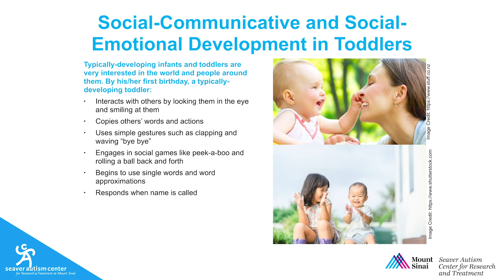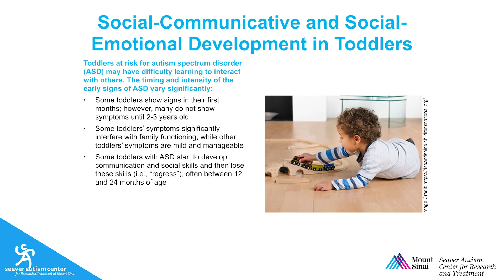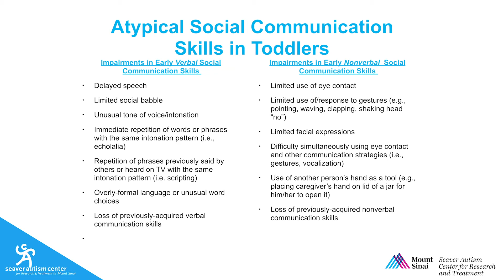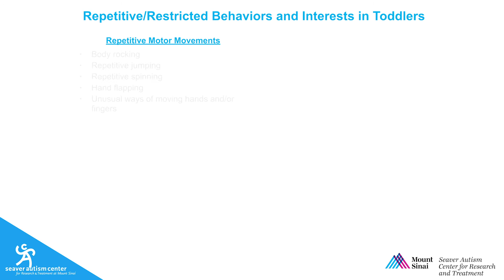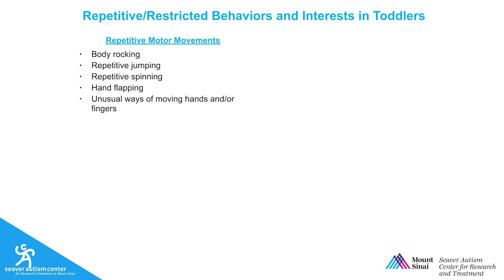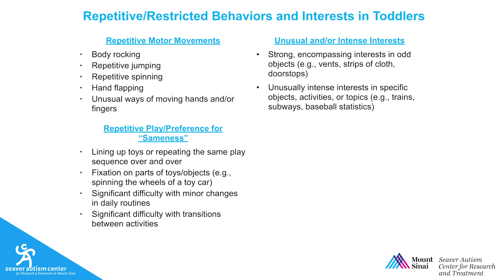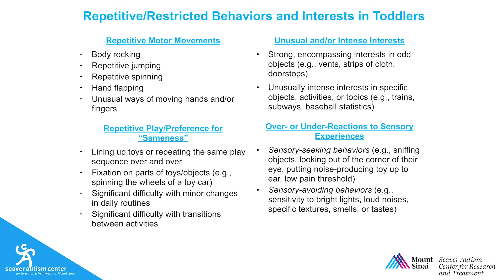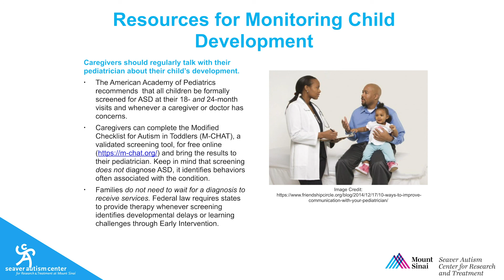Early Warning Signs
Ivy Giserman-Kiss, PhD, teaches about developmental milestones and the
developmental trajectory for individuals with autism.